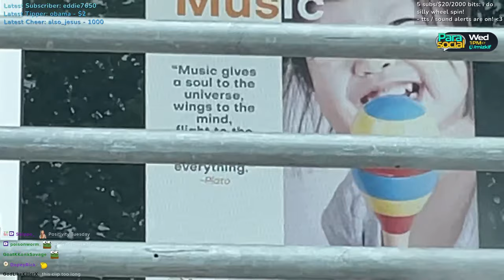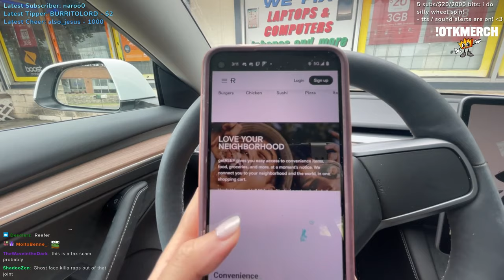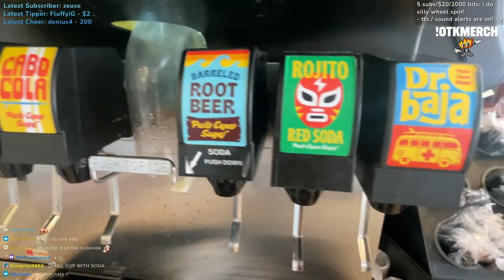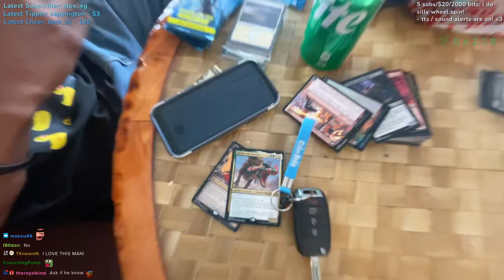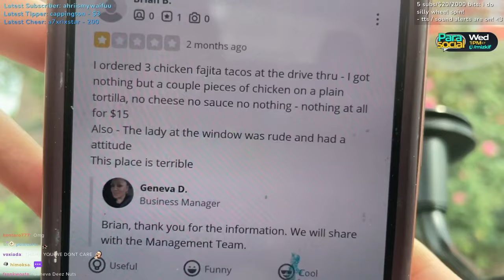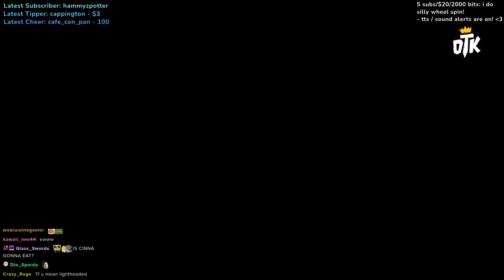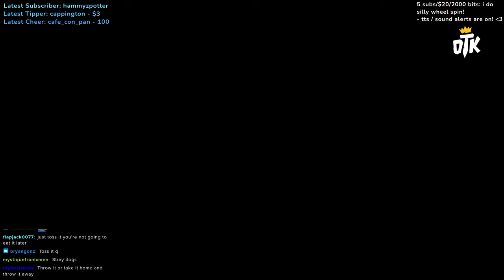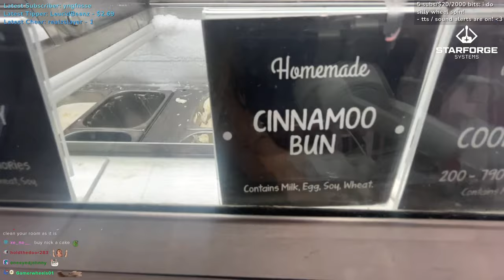1 Star VS 5 Star Burrito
ExtraEmily VOD From: May 2, 2023